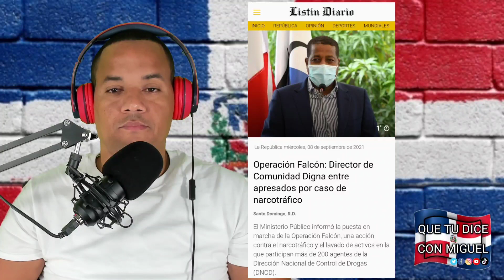Liberan A Dianabel Gómez, Y Los Políticos Corruptos ¿Dónde Están?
Liberan A Dianabel Gómez Y Los Políticos Corruptos ¿Dónde están? Ella fue liberada hoy, Sept. 10, 2021.

📰▶ Articulo/s de interes:
Dejan en libertad a presentadora Dianabel Gómez

💻📲➡ Video/s de interes:
Dianabel Gómez: "el proceso no fué facil..." MAS ROBERTO

(Expreso mis opiniones en este canal y brindarles entretenimiento.)
*Imagenes, musica y videos disponibles en este canal, ("No se pretende infringir los derechos de autor.")